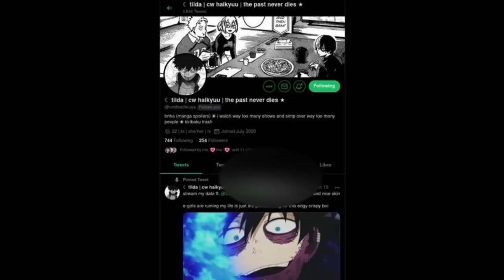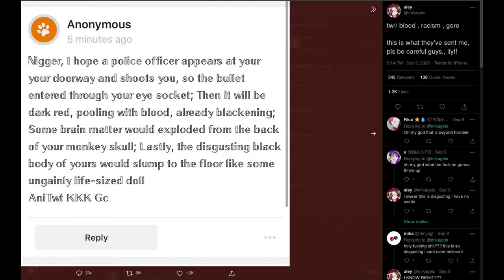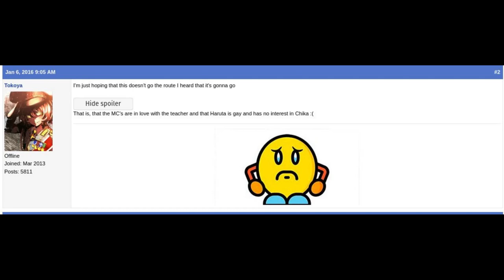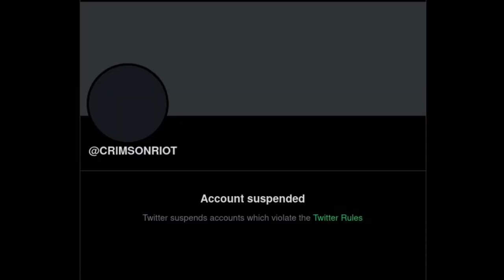THE MOST TOXIC ANIME FANDOM: In Defence of My Hero Academia Fans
Hello! Welcome to my very first video! Thank you so much for taking your time to watch, I hope you enjoyed watching this as much as I enjoyed making it. Once again I'll remind you that these are just my opinions, and if you disagree with me, or have any constructive criticism, I'll be more than happy to hear you out!

- Re:Zero Soundtrack

- Sailor Moon (Toei Animation/TV Asahi)
- Noragami (Bones/Avex Entertainment, Dentsu, Shochiku, Kodansha, Movic, Ai Addiction, Lawson HMV Entertainment, A-Sketch)
- Haikyuu (Production I.G./Mainichi Broadcasting System, TOHO animation, Shueisha)
- Digimon Adventure (Toei Animation/Yomiko Advertising, Fuji TV)
- My Hero Academia (Bones/Dentsu, Mainichi Broadcasting System, Movic, TOHO animation, Shueisha)
- Higurashi No Naku Koro Ni Kira (Studio Deen/Frontier Works)
- Attack on Titan (Wit Studio/Production I.G., Dentsu, Mainichi Broadcasting System, Pony Canyon, Kodansha, Mad Box, Pony Canyon Enterprise)
- Re:Zero (White Fox/TV Tokyo, Media Factory, Kadokawa Shoten, AT-X, Magic Capsule, Memory-Tech, Hakuhodo DY Music & Pictures)
- Hetalia Axis Powers (Studio Deen/Frontier Works, DAX Production)
- Yuri!!! On Ice (Mappa/Dentsu, TV Asahi, Movic, Avex Pictures, CIC, Cygames)
- My Hero Academia manga (Viz Media/Shounen Jump, art by Kouhei Horikoshi)
- Supernatural (CW)
- Sherlock (BBC)
- Dr Who (BBC)
- Harry Potter and the Prisoner of Azkaban (Warner Brothers)

Graphics
- Canva
- My Hero Academia official art by Kouhei Horikoshi

Written, edited, and recorded by Tilda Pronto

Timestamps
00:00 - 02:17 Intro
02:18 - 10:04 Offender Nº1
10:05 - 11:32 Offender Nº2
11:33 - 13:20 Offender Nº3
13:21 - 15:26 Outro